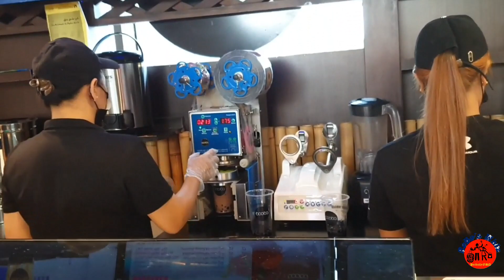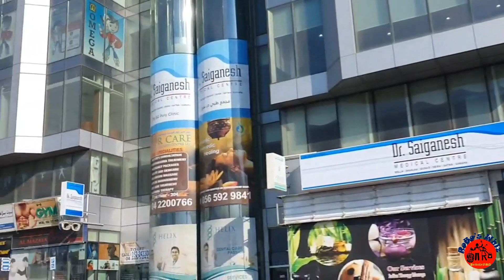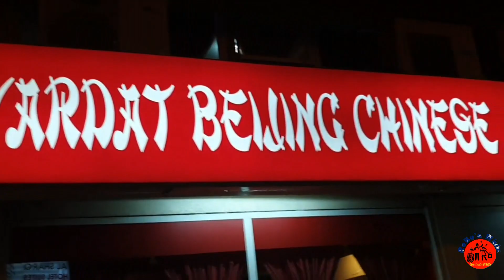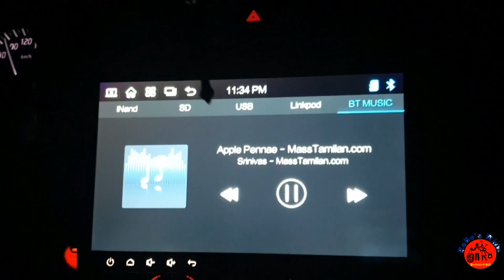Food Vlog In Dubai｜Day In My Life Part 2｜Vlog 8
Hi Frndz!
Hi Welcome You To Robo’s Whiz YOUTUBE Channel ｜In This Channel We Are Presenting Videos On Couple Vlogs｜Our Day In our Life｜Food Vlogs｜Daily Vlogs｜Hotel Vlogs｜Dubai Vlogs ｜Cooking Vlogs｜Vlogs｜Quiz ｜Riddles ｜Facts ｜Interesting Facts｜Tamil Facts｜Movies ｜Tamil Songs ｜Couple Vlogs
3D Cooking Intro   : KARLOSNUN
FAIR COPYRIGHT DISCLAIMER: Copyright Disclaimer Under Section 107 of the Copyright Act 1976, allowance is made for “fair use” for purposes such as criticism, comment, news reporting, teaching, scholarship, and research. ｜